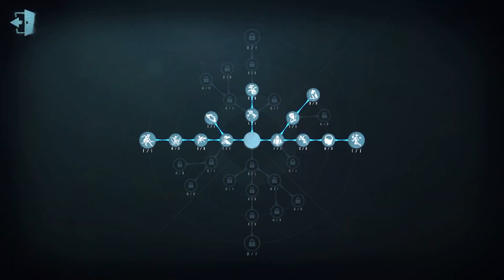#56 The Mind's Eye | Pro Player | Arms Factory | Identity V